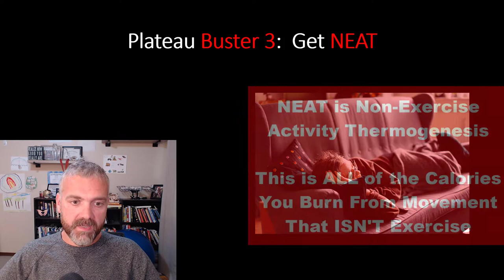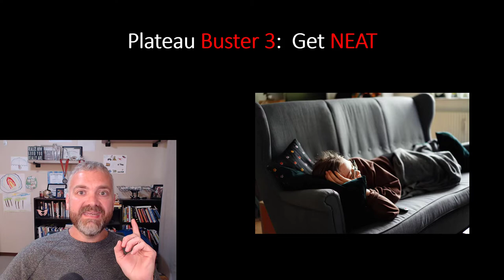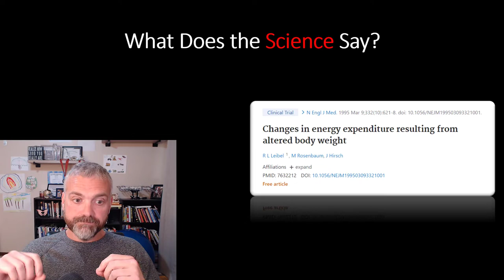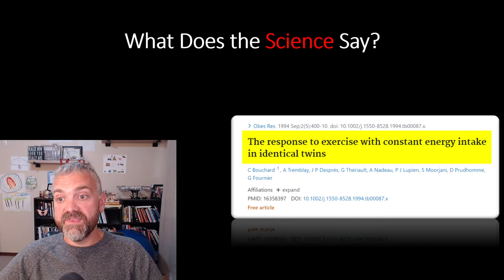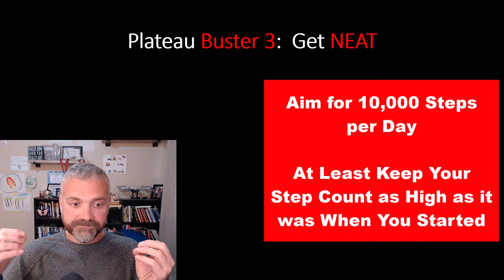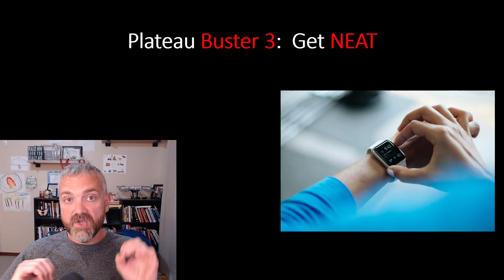How N.E.A.T. Can Help You Reach Your Weight Loss Goals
In this video, Dr. O explains how NEAT (Non-Exercise Activity Thermogenesis) is the key to preventing weight loss stalls caused by metabolic adaptation.